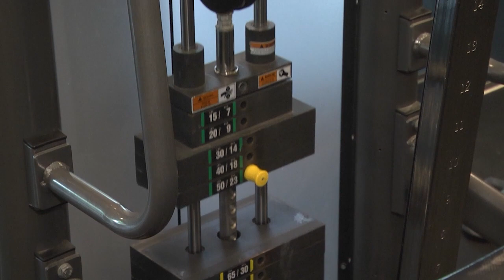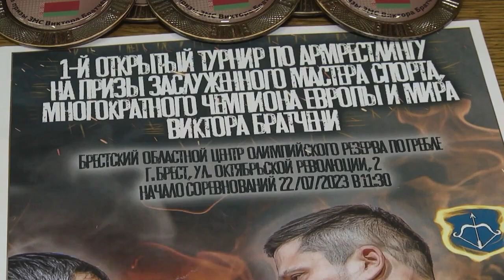2023-09-08 Новые победы армрестлера В. Братчени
Заслуженный мастер спорта Республики Беларусь, многократный чемпион мира и Европы по армрестлингу и самый титулованный армрестлер в Беларуси – все эти достижения принадлежат брестчанину Виктору Братчене. В этот летний сезон Виктор побывал сразу на трех престижнейших соревнованиях мира и отовсюду приехал с победой. О поездках, травмах и личных рекордах признанный во всём мире спортсмен поговорил с нашим корреспондентом Василиной Буцкевич.
*Наши контакты:*
✅Телефон горячей линии:
54-63-67